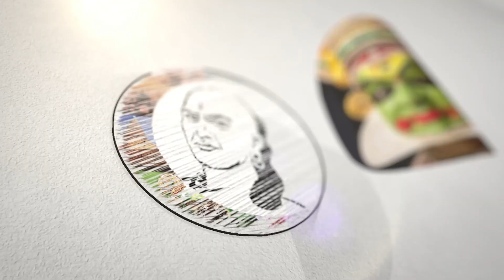TDPயுடன் கைகோர்க்க முடிவு ..! ஜன சேனா கட்சி அறிவிப்பு ..! | Decision to join hands with TDP ..!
சாணக்யா!